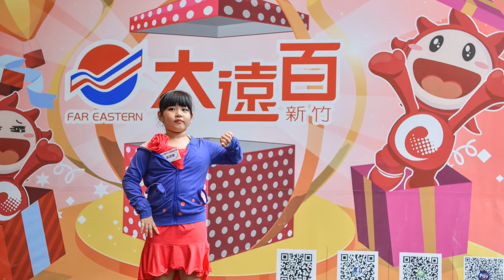鳳飛飛－心肝寶貝KTV樂樂